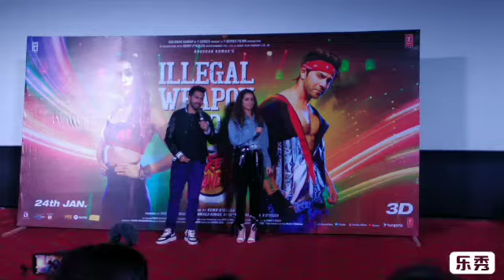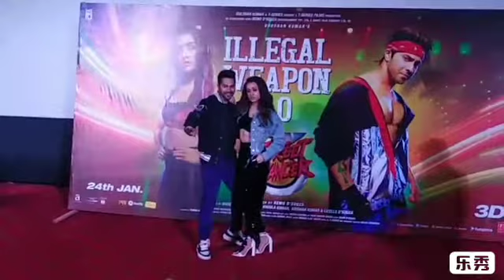Shradha Kapur With Varun Dhawan Acting In Movie Street Dancer at Press Meet at PVR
Shradha Kapur With Varun Dhawan Acting In Movie Street Dancer at Press Meet at PVR part 2